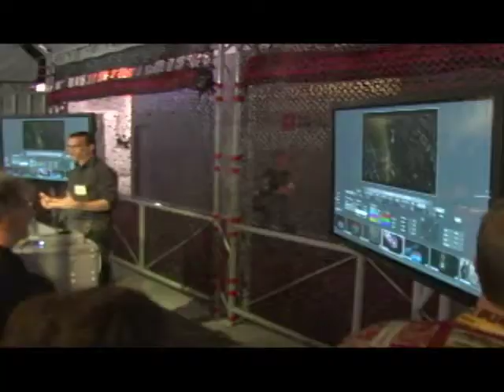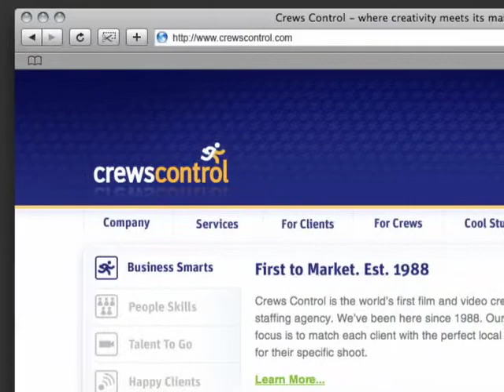Information Overdrive: Red Scarlet 3k, Red One 4k & Epic 5K Red Cameras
Chat with Ted Schilowitz from RED Digital Cinema Camera Company at NAB 2008 about the Red One.  The Scarlet and Epic prototypes look very different from their final release in 2011.  Digital Cinema Technology has eclipsed film cameras and the Red One was one of the first cameras to usher in the industry switch.

we're at 2008 NAB and I'm standing outside of the red booth. Let's go in and check it out. this is obviously the hottest booth at NAB. And everybody's always really excited about it. The line's been rapped around the entire time, so I'm sure you're excited about that. red ones are our first offering, 4k digital cinema camera, hundreds of them out in the world now, shooting all over the world major motion pictures.

If you got a chance to go into the theater you saw the same Soderbergh stuff. And then a reel of material that's a compilation of material from everywhere : music videos, commercials, feature films and then the new stuff we launched at NAB just a couple days ago was something called Scarlet, which is our 3k, small size camera, so for us in our world HD doesn't come anywhere close to what we do for a living.

So even our entry level camera is way beyond HD. If you look on our website there's a PDF you can download or you can look up on the back of the brochure, there's an example of how much bigger even 3k is than hd and even 2k. So that camera's 3k resolution for under 3,000 dollars that's scarlet. And there's something called epic and epic, so scarlet's kind of like the little brother of the red one and epic is like the big brother of the red one I think it's a 5K camera the next generation in every respect.

And believe it or not, the Epic is even smaller and lighter than the Red One. We don't really think a lot about what our target market is. We like to build things, and then we watch the markets roll from there. What I will tell you is that resolution matters, and if you can start with higher resolution, it makes a fantastic delivery acquisition and delivery tool for HD.

So, a lot of these cameras are being used cinema style and the product is never going to be delivered beyond HD in fact bulk of things you shoot today with our camera and a 35MM motion picture camera are never going to be delivered and anything beyond HD. So we pay a lot of attention to that and we have a very seamless, logical workflow to shoot red high resolution, in either 4k, 3k, or 2k, the camera will shoot in different resolutions, and deliver to HD.

We have a relationship with Apple and you can take the files right from this camera. Drop them right into a Final Cut timeline without any rendering or trans coding. Work with them instantaneously, and then when you're ready to deliver, you can render that out to the apple pro res, which is about a 3 to 1 operation.

It's a very, very efficient way. There's no tape to ingest. There's none of that stuff. Basically you bring the files in, you work and you get broadcast quality out Today. shoot super high resolution raw images and then we compress those raw images in real time. There's a real time compression engine in here that compresses while the camera is still in it's raw state and we can recorded to a little compact flashcard that sticks right - sorry I'm just going to move this real quick.

There it is, that's the media that little piece right there. so this is the equivalent of essentially a 400 foot load of 35 mm film. Believe it or not, you can put it in your pocket. so you can record it to this or you can record to a hard drive pack that mounts right here on the back of the camera for really long runs.

So, you have your choice. but this is much smaller than the worlds largest hard drive the last time I checked. Everything comes right out of Red, so it's all direct. Everybody that buys a camera today buys it from Red and then they take delivery all over the world. Red is a very new age company.

We have a great customer service team I'm talking right behind me. We call them the bomb squad and they are assigned to customers. They work with customers to configure their orders and help and support things and to answer questions, so they have a direct relationship with a human as opposed to a "gee, I wonder who I'm going to talk to today" kind of thing.

Well, thank you so much for taking time to talk to us that is awesome trends tips and gadgets. We'll do all the work.